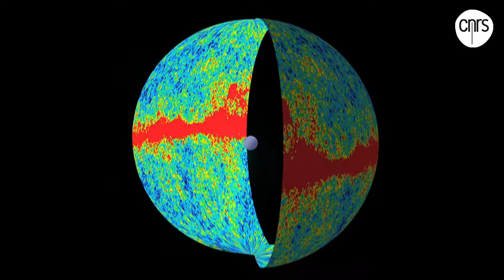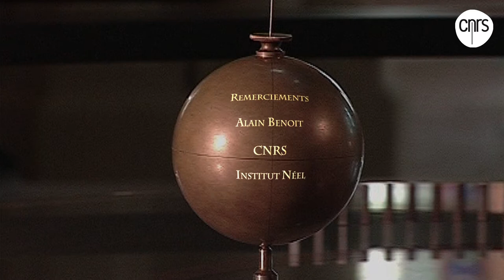Alain Benoît, physicien | Talents CNRS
Alain Benoît, physicien à l'institut Néel à Grenoble, a reçu la médaille de l'innovation 2012 du CNRS. A cette occasion, il nous présente ses recherches dans le développent cryogénique.
Ce spécialiste de la physique des solides à très basses températures a mis au point des procédés technologiques qui permettent de refroidir les instruments de détection utilisés dans les missions spatiales afin d’en augmenter leurs performances. Plus on se rapproche de la limite du zéro absolu, plus les instruments spatiaux sont efficaces. Alain Benoit a mis au point un dispositif de refroidissement exceptionnel, le cryostat à dilution, que l’on retrouve désormais dans de nombreux instruments. La caméra HFI du satellite cosmologique Planck détient, par exemple, le record de froid pour un instrument spatial, avec un cryostat refroidi pendant plus de deux ans à -273,05°C. Ses inventions sont protégées par trois brevets.

Crédit photo : © Céline ANAYA-GAUTIER/CNRS Photothèque